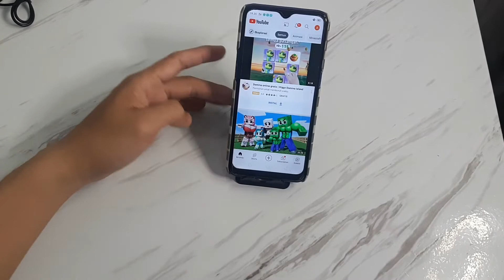stand HP unik mini sangat kecil!! tipis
stand Hp Terbaru unik mini dan sangat tipis

rekomded buat stand Hp yg Tidak mau ribet bawa dan pindah sana sini.